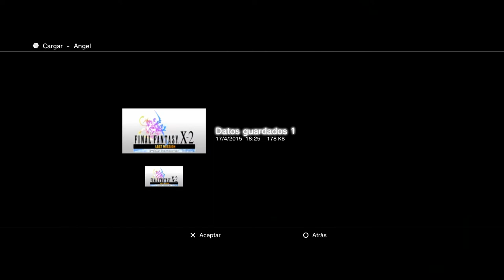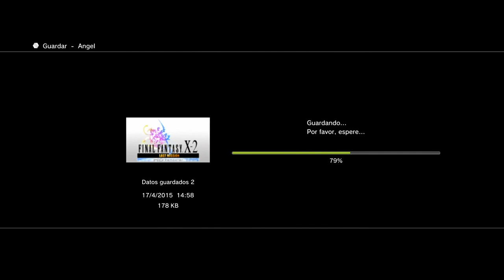Guia Final fantasy X-2 Last mission HD Remaster (Ps3) Capitulo 17 | Niveles 71-75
Guia Final fantasy X-2 Last mission Ps3 Capitulo 17 | Niveles 71-75
►►►►►►►►►►► ¡¡NUEVO!! ◄◄◄◄◄◄◄◄◄◄◄◄